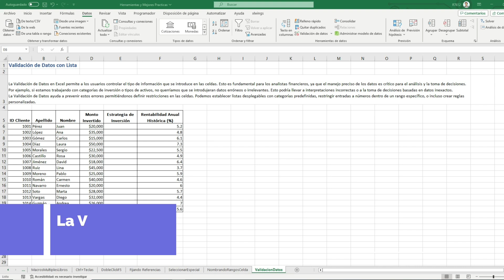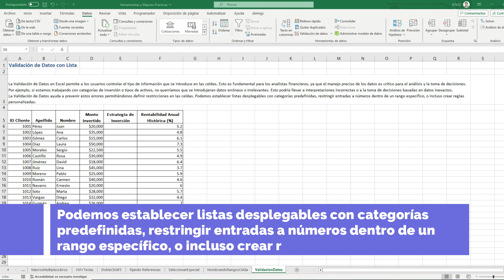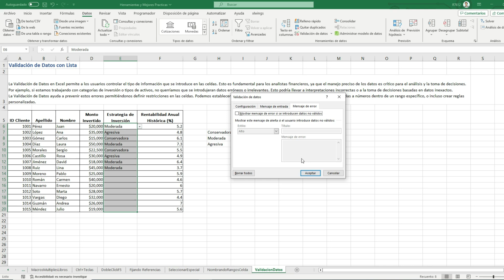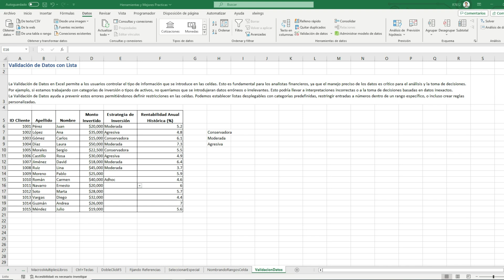Validación de Datos en Excel: Restricciones en Celda - Curso Excel para Análisis Financiero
¡Bienvenidos a un nuevo episodio en nuestro camino para convertirnos en expertos en Excel! Hoy, nos sumergiremos en una de las herramientas más útiles y a menudo subestimadas de Excel: la Validación de Datos.

En este tutorial, aprenderás cómo aplicar restricciones en las celdas para asegurar la integridad y exactitud de los datos ingresados. Ya sea que estés creando un formulario, una hoja de cálculo para un equipo, o simplemente organizando tu propia información, la validación de datos es esencial para evitar errores y confusiones.

🌟 Lo que cubriremos:

Introducción a la Validación de Datos: ¿Qué es y por qué es crucial en Excel?
Paso a Paso para Configurar la Validación de Datos: Te guiaré a través del proceso para establecer restricciones en tus celdas.
Creación de Listas Desplegables: Aprenderás a crear listas desplegables para seleccionar datos de manera eficiente y sin errores.
Mensajes de Error Personalizados: Descubre cómo crear mensajes de error para guiar a los usuarios cuando ingresan datos inválidos.
Consejos y Trucos: Compartiré contigo algunas estrategias para maximizar el uso de esta herramienta.
🚀 Beneficios de la Validación de Datos:

Mejora la Consistencia y Precisión: Evita errores comunes de ingreso de datos.
Ahorra Tiempo: Reduce la necesidad de correcciones manuales.
Facilita la Colaboración: Hace tus hojas de cálculo más amigables y entendibles para otros usuarios.
Este video es ideal para cualquier persona que use Excel, desde principiantes que deseen aprender sobre las funciones básicas, hasta profesionales que buscan mejorar la calidad y eficiencia de sus hojas de cálculo.

Y si tienes alguna duda o comentario, ¡déjalo abajo!